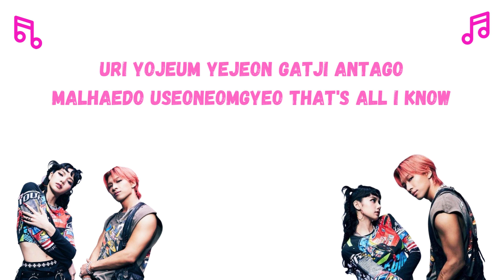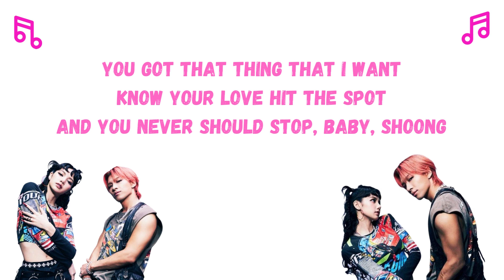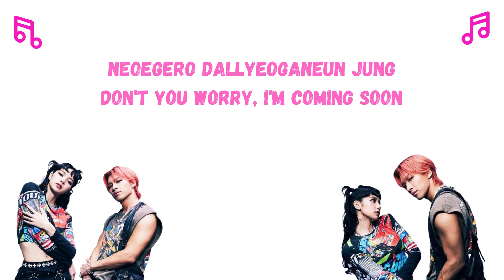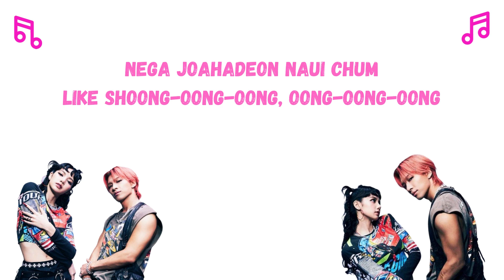Lirik Lagu TAEYANG ft. Lisa Blackpink - ‘Shoong!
Yeah
Oh (Oh)
Neoreul bomyeon nae simjangeun kung
Nae siseoneun neoreul hyanghae zoom
Eonjedeunji eodirado vroom, vroom
Yeah, oneul neoneun paransaek
Pyeongsoboda jogeum chagapge
Uri yojeum yejeon gatji antago
Malhaedo useoneomgyeo that's all I know

Eorinae gateun nae jangnan
Jinsimi anya nan nah, nah
Aljana naegen gyeolguk neoppuningeol

Neoegеro dallyeoganeun jung
Ramboreuginiboda ppalli syung
Dochakjinеun eonjena you
I’m like shoong
Neoegero dallyeoganeun jung
Don't you worry, I'm coming soon
Nega joahadeon naui chum
Like shoong

Coming for you in the fast lane
Got me all fired up full gas tank
Put the pedal to the floor when I hit the door
Give me everything you got like the bank is owed

You pull up in the lambo
With that drip that shit like candles
And I lose my grip where the handle
And I’d choose you over the band doe
You keep my engine on purr
You could never get swerved
How you move round the curves make me
You got that thing that I want
Know your love hit the spot
And you never should stop, baby, shoong

Machi sarangeun buljangnan
Gatda hajiman nan nah, nah
Aljana naegen ojik neoppuningeol

Neoegero dallyeoganeun jung
Ramboreuginiboda ppalli syung
Dochakjineun eonjena you
I'm like shoong
Neoegero dallyeoganeun jung
Like shoong

Oh (Oh)
Neowa isseumyeon yeogiga cheonguk
Neo daesine I would die for you, yeah
Geu eotteon geotboda areumdaun you

Neoegero dallyeoganeun jung
Ramboreuginiboda ppalli syung
Dochakjineun eonjena you
I'm like shoong
Neoegero dallyeoganeun jung
Like shoong